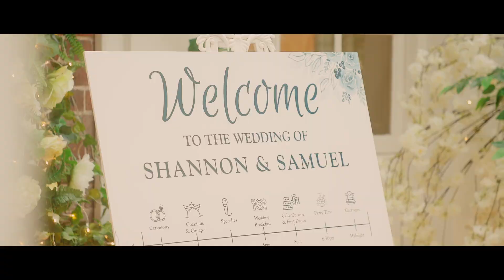SHANNON AND SAM HIGHLIGHTS